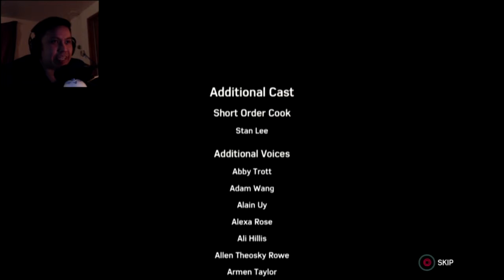Marvel's Spider-Man | FINALE | SPIDER-MAN vs. PETER PARKER